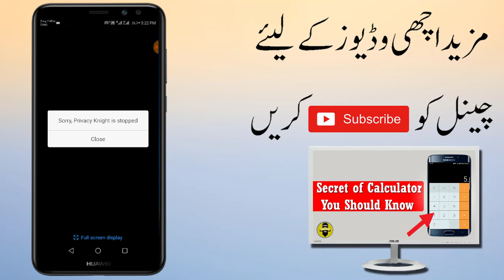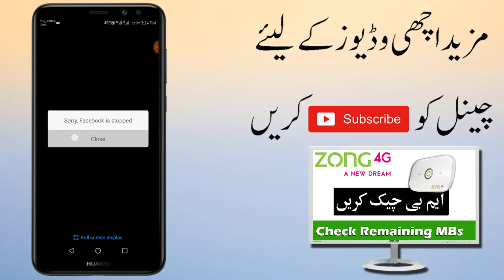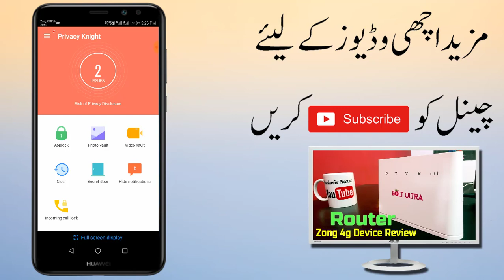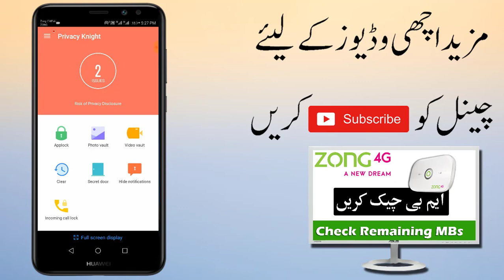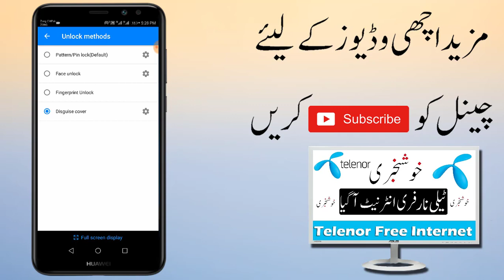Best App With Amazing Powerful Features You Should Try This App Lock 2018